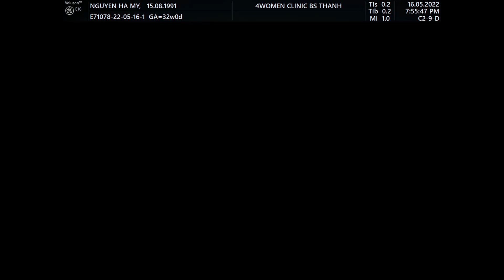4WOMENCLINIC - NGUYỄN HÀ MY 16/5